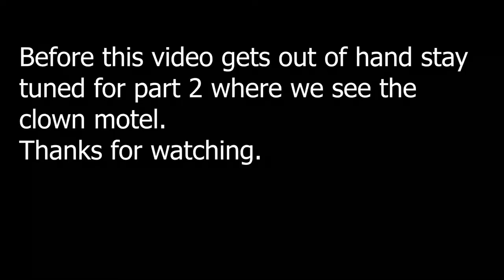Ride to the World Famous Clown Motel Part 1🤡/ 2020/Harley Davidson Road Glide/FLTRX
On a windy day when no one wanted to ride I decided to visit the World Famous Clown Motel in Tonopah NV. It was a great ride even though it took about 4 hours but that’s why I have a road glide.
My Gear
Scorpion Covert Hoodie Men's Street Motorcycle Jackets - Black / 4X-Large

Speed and Strength Men's Critical Mass Armored Vest Red/Black

HJC CL-17 Full-Face Motorcycle Helmet
Thrashin Supply Company Stealth V2 Gloves

10C EVO Motorcycle Bluetooth Camera & Communication System

The Bike
LED Brake Lights
LED Front turn signal inserts Dual Color

SHARKROAD Chrome 4" Slip On Mufflers Exhaust Pipe For 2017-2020 Harley Touring 401720CB

Bagger Brothers BB-HD1584-080-D Black Chopped Tour Pak for 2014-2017 Harley Davidson Touring Models

AQIMY Black Mid-Frame Air Deflector Heat Shield Trim Cover Compatible for Harley Davidson Touring Electra Street Glide Road Glide CVO 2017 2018

Senkauto Black Smooth Dash Oil Fuel Console & Gas Tank Cap Cover For Harley Touring FLHT FLHX 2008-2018 (Black w/Gas Cap)